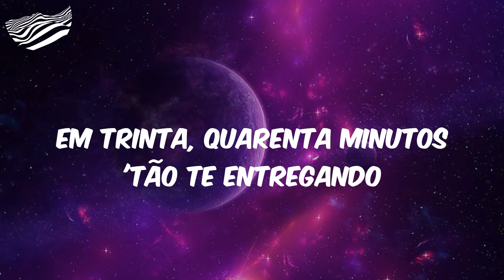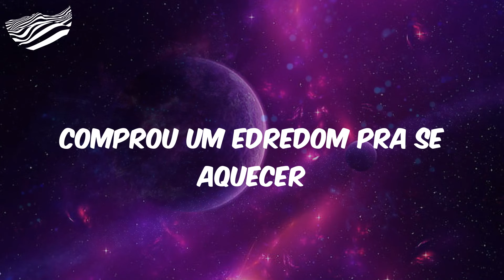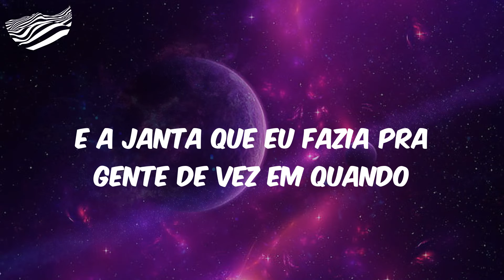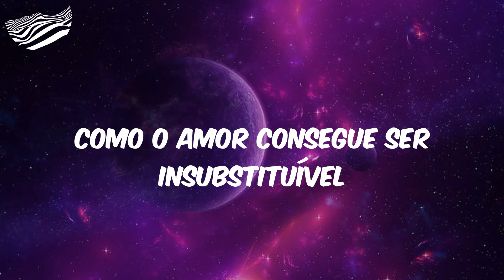Marcos & Belutti - Insubstituível - Ao Vivo (Letra)